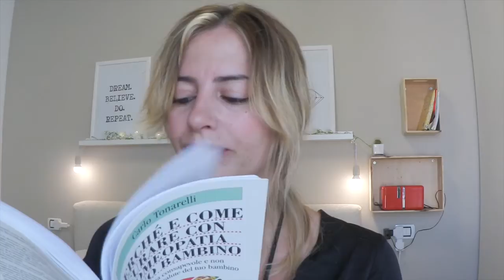Preferiti BABY Giugno '15 ♥ TENDITRENDY ♥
Ciao ecco i preferiti baby di giugno
Qui il miele di cui parlo